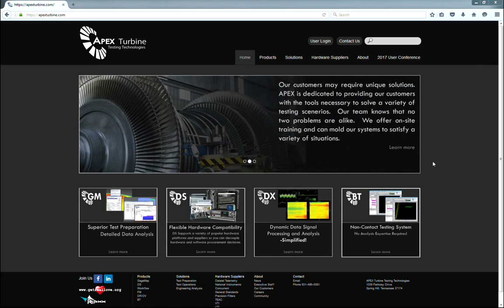DS Data Acquisition Software- Download Device Drivers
Download device drivers here